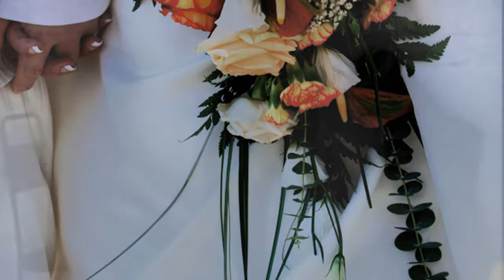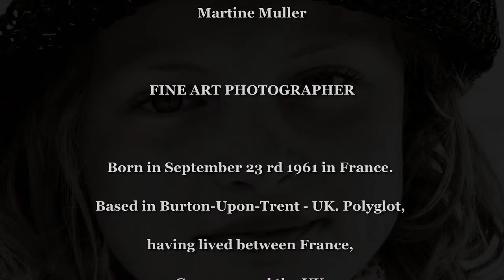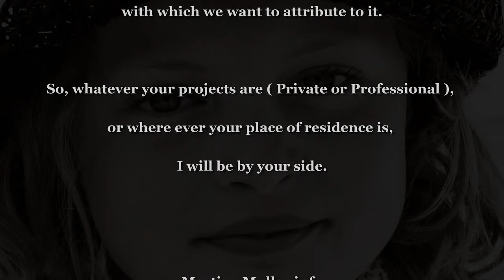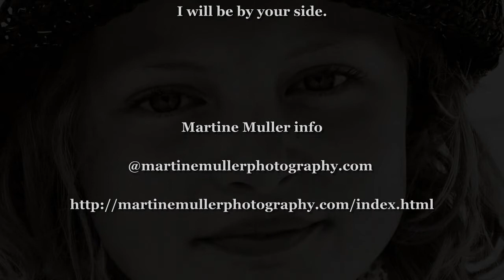Ama. The Art of Martine Muller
Video by Ana Zumani - (Άνα Ζουμάνη-ΕΦΗΜΕΡΟΠΤΕΡΑ) -

Martine Muller

FINE ART PHOTOGRAPHER

Born in September 23 rd 1961 in France. Based in Burton-Upon-Trent - UK. Polyglot, having lived between France, Germany and the UK.

FINE ART PHOTOGRAPHER

with a permanent desire to learn and to create. I love to work with Black and White, cause it gives me so many colours and expressions, which I can notalways find back in a color work.

Although often the colour returns a very invigorating photograph. I think that it all depends on the photograph and on the expression with which we want to attribute to it.

So, whatever your projects are ( Private or Professional ), or where ever your place of residence is, I will be by your side.